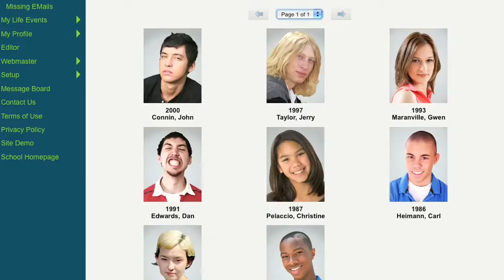How to Navigate the Classmate's InMemoriam